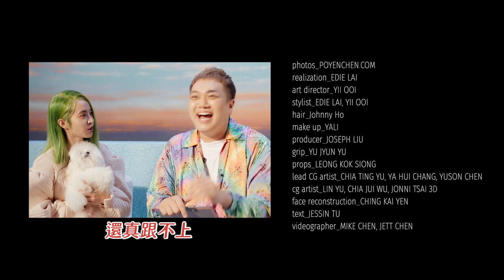封面會客室｜@kuan_kuan 與呸姐 @jolintsai 的快問快答！｜ELLE Cover Star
關關在訪問時應該一直抖XD
沒想到Jolin 的夢想是想用雙刀______?
祝呸姊生日快樂!